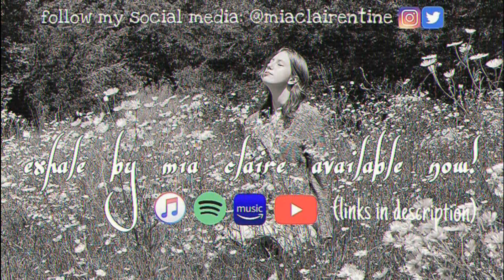drivers license by olivia rodrigo (acoustic cover)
It's my first cover of 2021, yay!!! here's a mediocre cover of drivers license by olivia rodrigo, hope you enjoy!! this song is gorgeous.